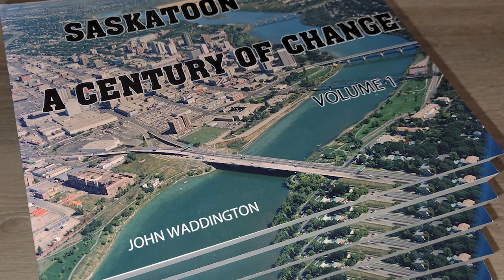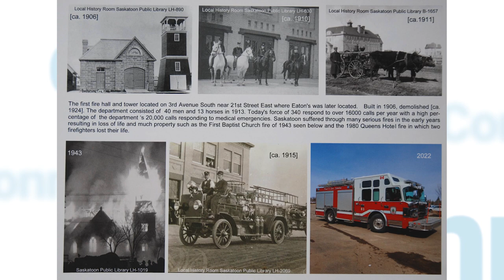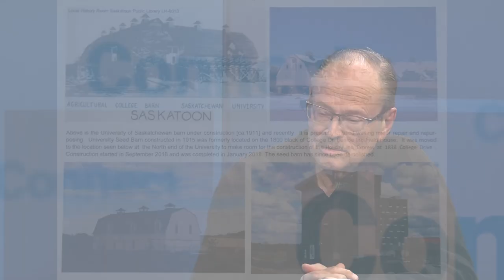Connect - John Waddington (Part 2)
Photographer and local history enthusiast John Waddington discusses his upcoming two-volume book series exploring the history of Saskatoon through photos.